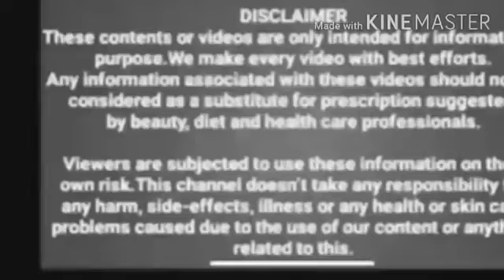ஆயுசுக்கும் கண் கருவளையம், Pigmentation, கரும்புள்ளி நிரந்தரமாக மறைய இதை மட்டும் குடிங்க போதும்